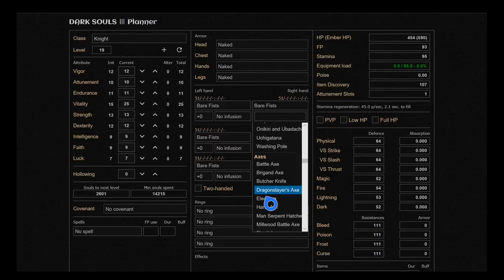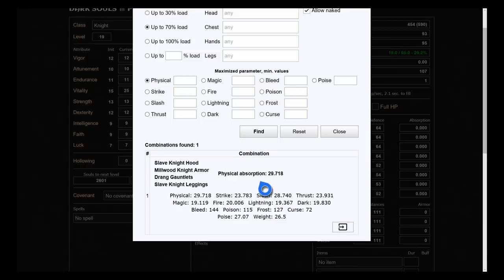Build Basics | The Rosaria Respec Glitch | & Advanced Build Tips - How to get into Dark Souls 3 PVP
I show how you can respec your character as many times as you want, and go over build strategies that prepare you to become a duelist!

Thanks for your support: Joel C, southkoreanrice, cooldudeachyut, and Kwipkwip!